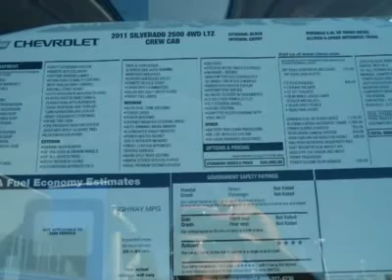2011 CHEVROLET SILVERADO 2500HD Woods Cross, UT T23548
2011 CHEVROLET SILVERADO 2500HD Woods Cross, UT
Stock

Murdock Chevrolet
2375 S 625 W Woods Cross

Looking for the right car? Today could be your lucky day. With 5 miles, this Black, 2011 Chevrolet Silverado 2500HD equipped with automatic transmission could be yours. Request more information and set up a test drive right away.